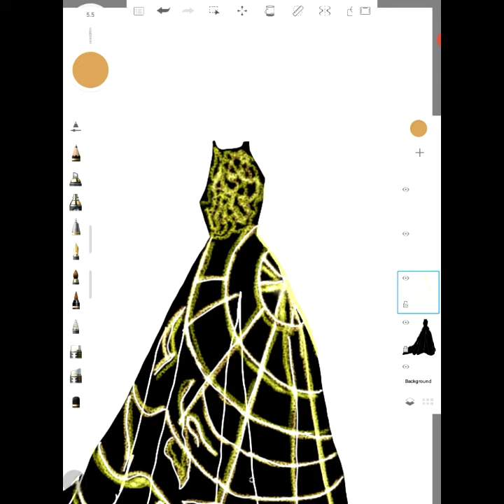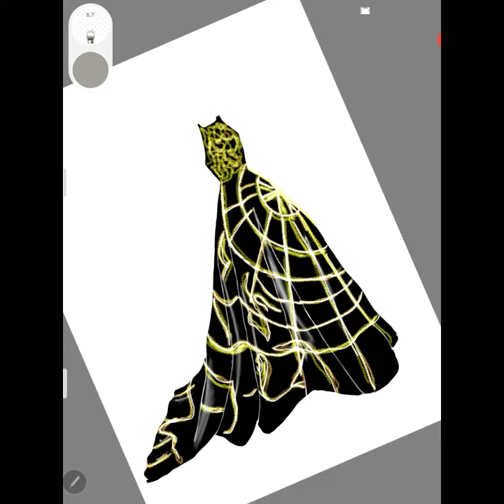Black grown drawing easy | fashion design illustration | new fashion drawing | how to draw dress👗